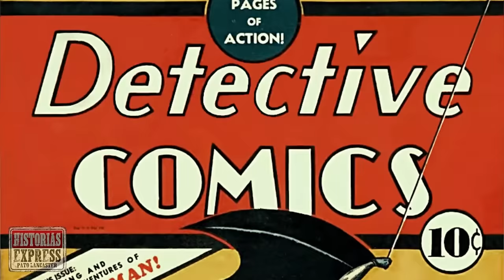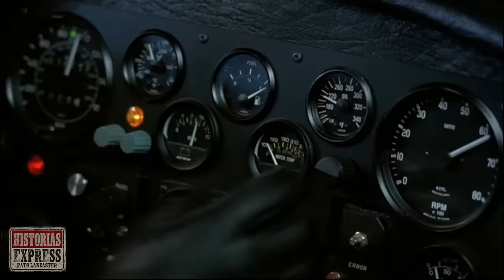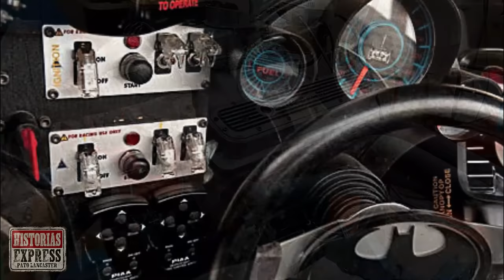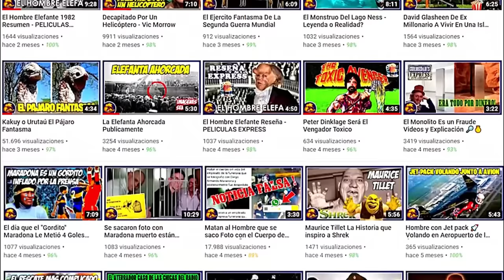La Historia Del BATIMOVIL de BATMAN en películas y series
Les traigo la historia del Batimovil de series y cine. La evolución del emblemático vehículo de Batman desde sus inicios hasta la actualidad explicada con detalle año por año. Adam West 1966 Batman (1989), Batman Vuelve (1992), Batman Forever (1995), Batman & Robin (1997), Batman Begins (2005), El Caballero Oscuro (2008), El Caballero Oscuro: La leyenda renace (2012), Batman V Superman: El amanecer de la justicia (2016), La liga de la justicia (2017), Batman Robert Pattinson  (2021)

⏲TIME LAPS
00:00 Introducción
00:25  Serie de Batman (1943) Lewis Wilson
01:20  Serie Batman y Robin (1949) Robert Lowery
02:03  Batman (1966) Adam West
04:00 Batman (1989)  Michael Keaton, Jack Nicholson y Kim Basinger, Tim Burton
05:40 Batman Vuelve (1992) Michael Keaton, Danny DeVito, Michelle Pfeiffer, Tim Burton
06:21 Batman Forever (1995)  Val Kilmer, Jim Carrey, Tommy Lee Jones,  Joel Schumacher
07:53 Batman & Robin (1997) Arnold Schwarzenegger, George Clooney, Chris O'Donnel
09:36 Batman Begins (2005) Christopher Nolan, Christian Bale, Morgan Freeman.
10:30 El Caballero Oscuro (2008) Heath Ledger, Gary Oldman, Christopher Nolan, Christian Bale
10:48 El Caballero Oscuro: La leyenda renace (2012)
11:09 Batman V Superman: El amanecer de la justicia y Escuadrón suicida (2016),
11:36 La liga de la justicia y Gotham (2017)  Ben Affleck, Henry Cavill, Zack Snyder
12:20 The Titans  (2018)
12:40 Batman Robert Pattinson  (2021)

PATO LANCASTER es un canal de criticas, reviews y opiniones de series y cine.